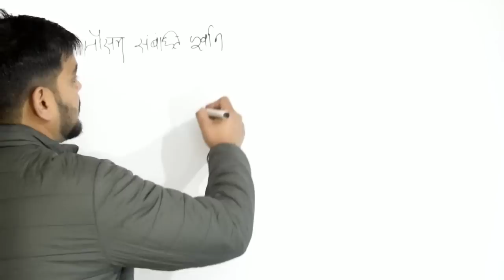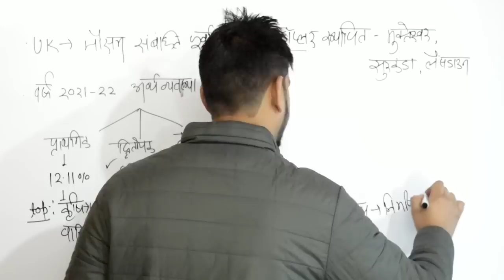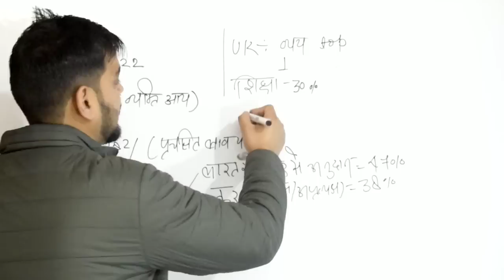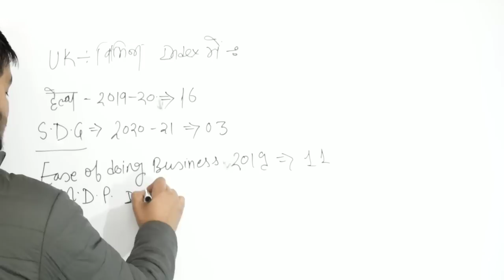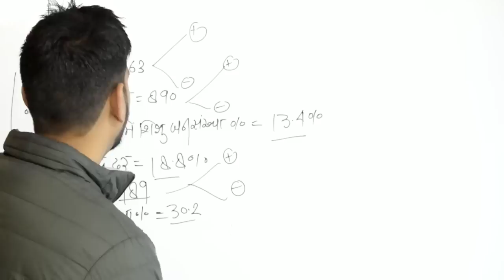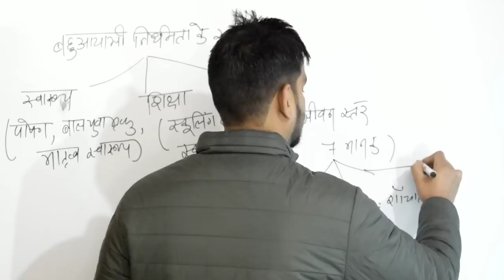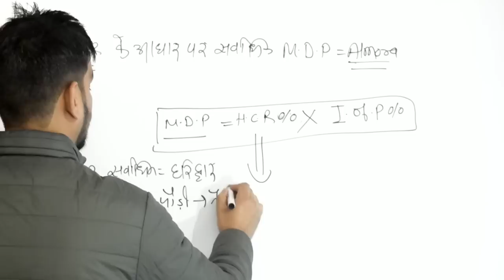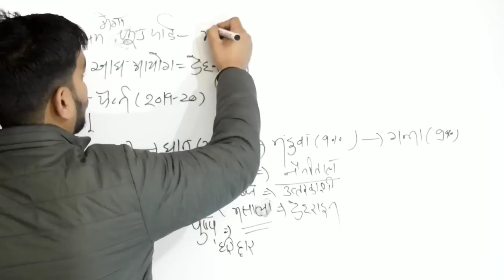special fact class- सरकारी आंकड़ों पर आधारित उत्तराखण्ड के महत्वपूर्ण तथ्य। Fact class of uttrakhand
सरकारी आंकड़ों पर आधारित उत्तराखण्ड के महत्वपूर्ण फैक्ट।।